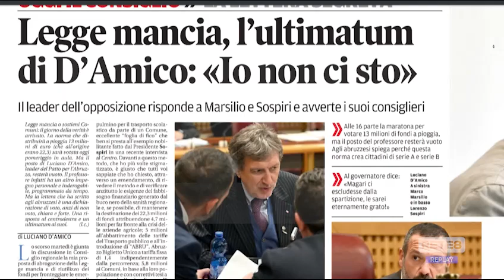Legge “Mancia” Regione - S’infiamma lo scontro politico